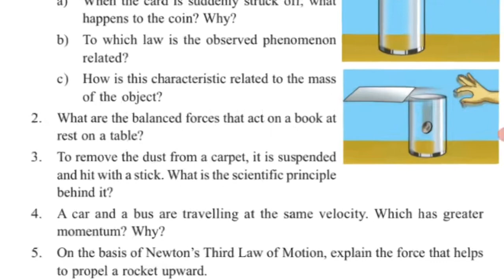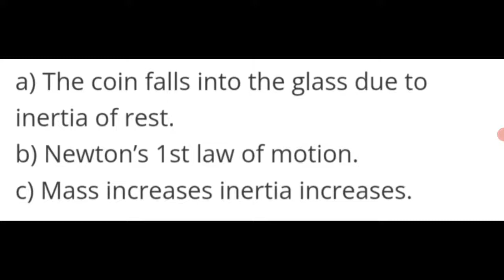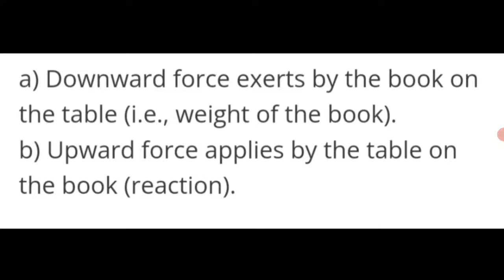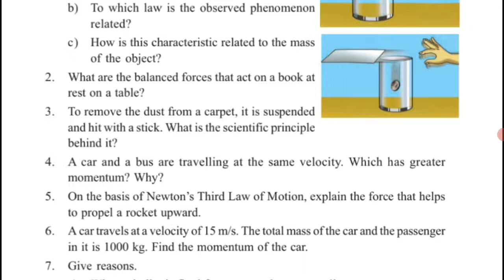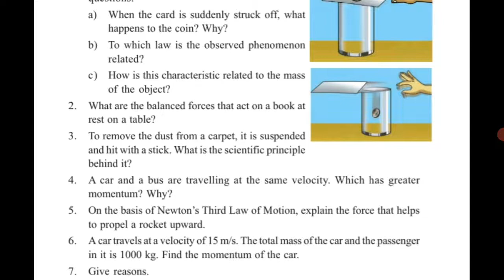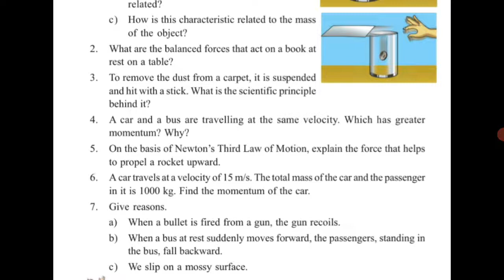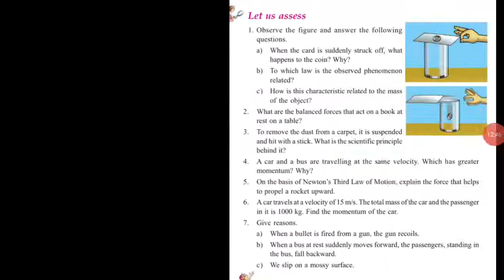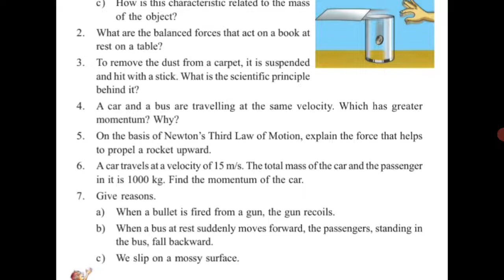CLASS-9|chapter-3|physics|motion and laws of motion|let us assess@learn with me neetha